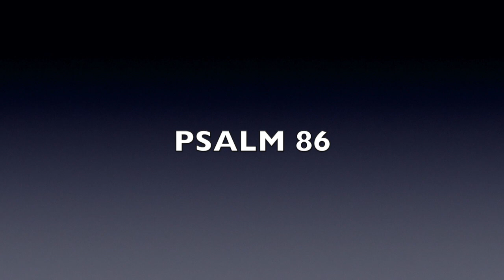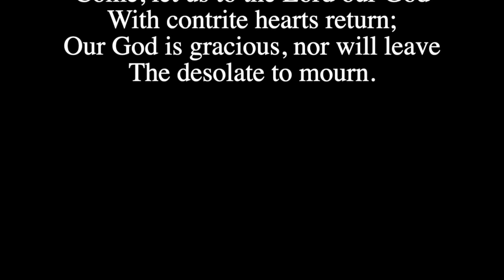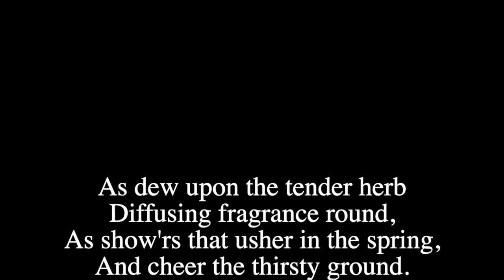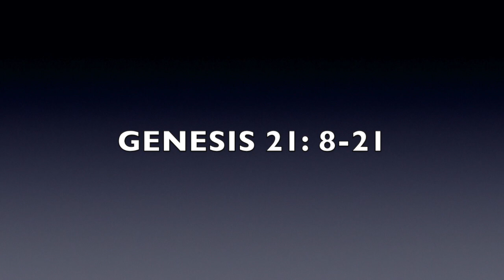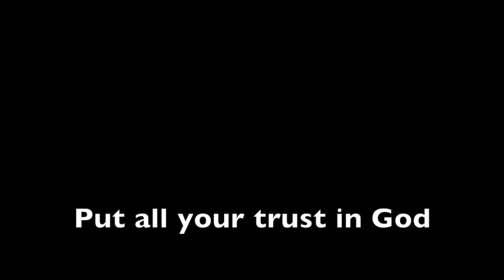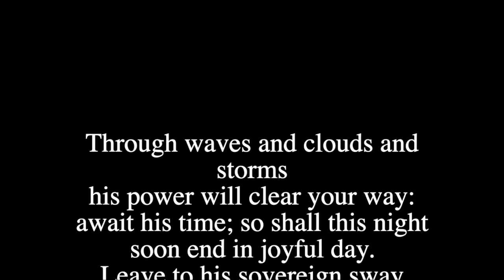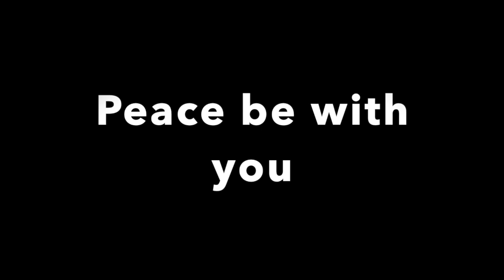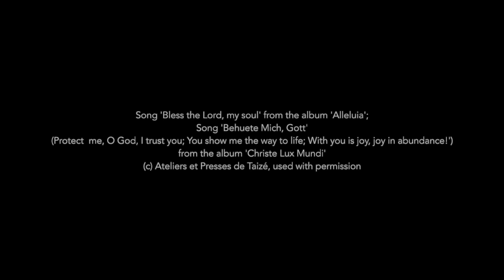Sunday 21st June 2020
Reflection and Prayer for 21st June 2020 by Revd Alan F. Miller